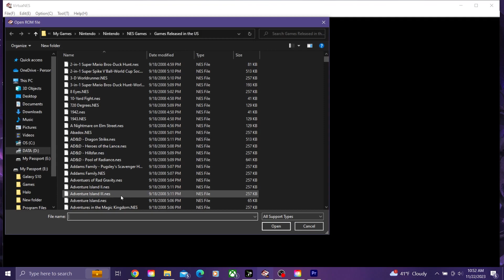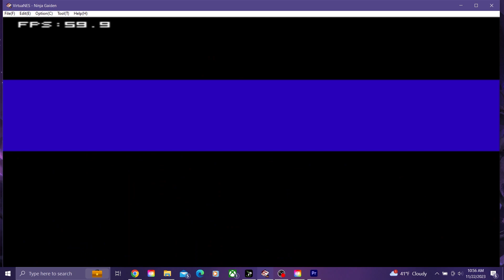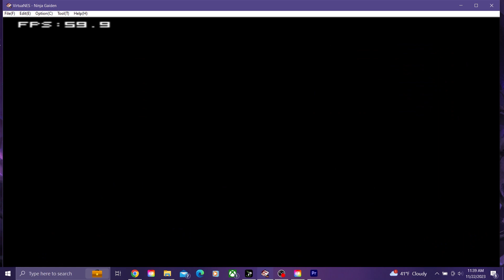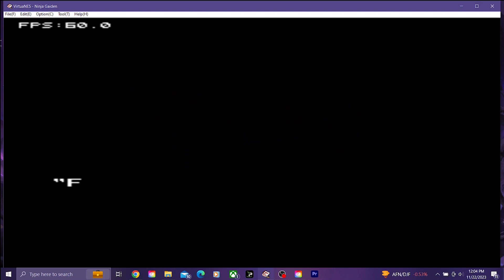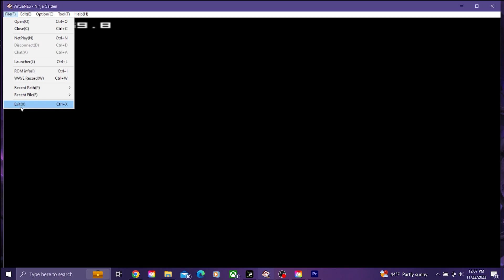Ninja Gaiden 2023 with commentary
Watch as I comically fail at this classic NES 8-bit retro game